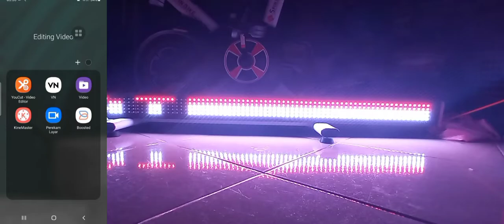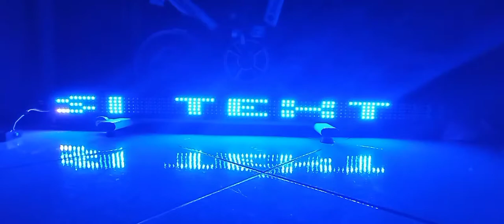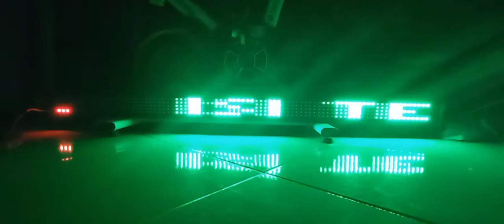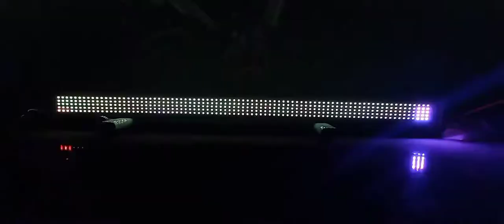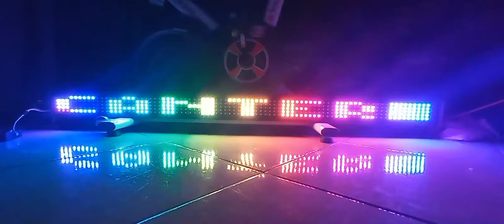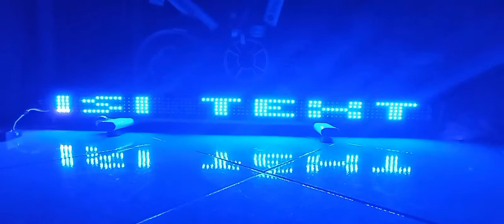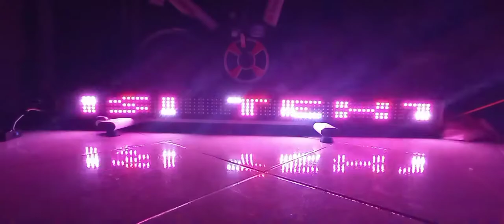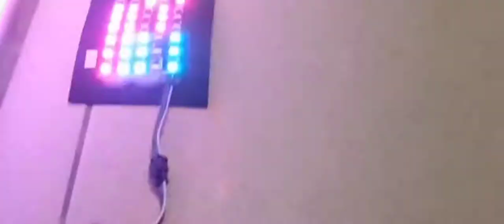Tutorial Setting Tulisan di Strobo Text HALO Versi 4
Aplikasi STROBO TEXT HALO tersedia di Play Store Android
5 Kolom input Teks yg dapat di isi
3 Text Display
Kolom pengaturan Speed/Kecepatan animasi dan speed text
Menu Text On/Off dan Menu Strobo On/Off
Menu RESET dan Brightness LOW MIDDLE dan HIGH